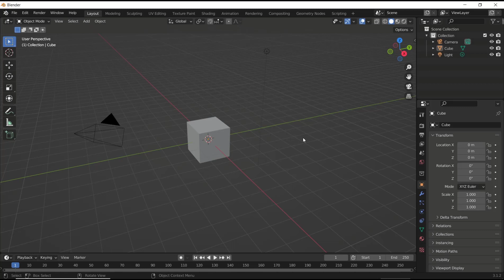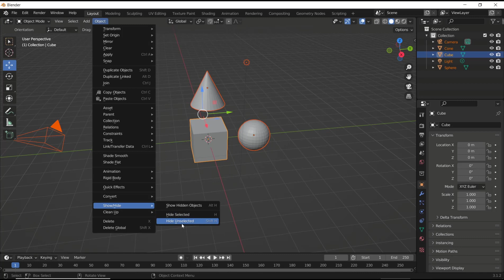Blender How To Isolate Object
Crafted with the latest technology, Blender How To Isolate Object boasts a user-friendly interface that is intuitive and easy to navigate. With just a few clicks, you can isolate any object in your scene and manipulate it to your heart's content. Whether you're a seasoned professional or a beginner, this product is perfect for anyone looking to streamline their workflow and achieve stunning results.

The Blender How To Isolate Object is compatible with a wide range of file formats, making it a versatile addition to your toolkit. It also comes with a comprehensive user manual that provides step-by-step instructions on how to use the product effectively. With its robust features and intuitive design, this product is sure to become an essential part of your 3D modeling arsenal.

In summary, the Blender How To Isolate Object is a must-have tool for anyone looking to take their 3D modeling skills to the next level. With its powerful features and user-friendly interface, it is the perfect solution for isolating objects and achieving precise results.